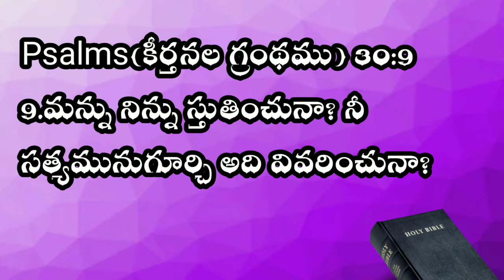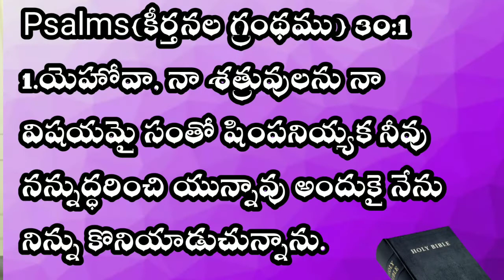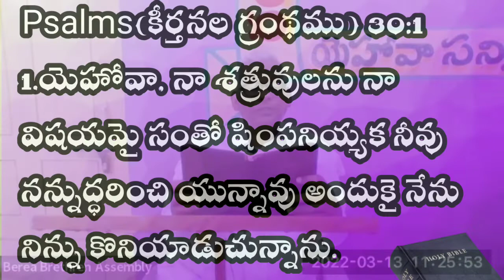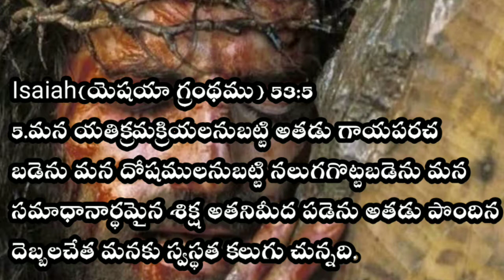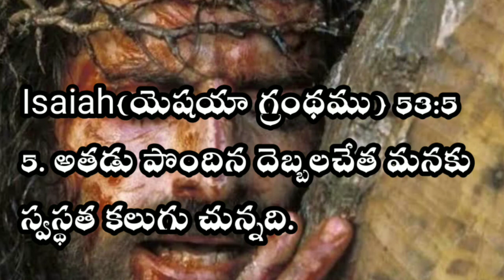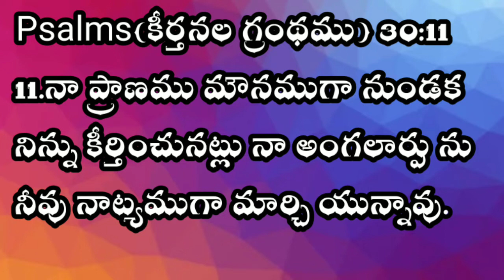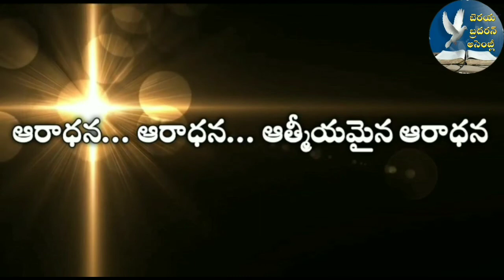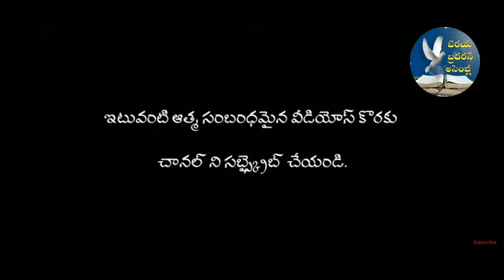అంగలార్పు నాట్యముగా మార్చబడుట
Psalms(కీర్తనల గ్రంథము) 30:11,12
11.నా ప్రాణము మౌనముగా నుండక నిన్ను కీర్తించునట్లు నా అంగలార్పును నీవు నాట్యముగా మార్చి యున్నావు.
12.నీవు నా గోనెపట్ట విడిపించి, సంతోషవస్త్రము నన్ను ధరింపజేసియున్నావు యెహోవా నా దేవా, నిత్యము నేను నిన్ను స్తుతించెదను.